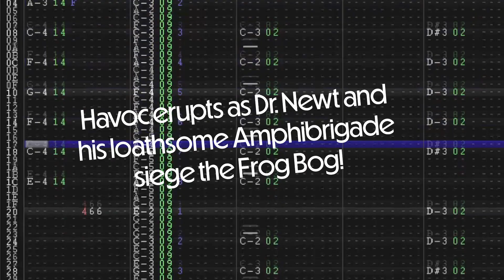Ribbitale (2A03) - Release Trailer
"Havoc erupts as Dr. Newt and his loathsome Amphibrigade siege the Frog Bog, home to one plucky hero named Froggy, who vows to stop the cruel doctor and save his village! He sneaks out through the Bog's sewers and treks through a variety of landscapes in pursuit of justice, and along the way, he might just learn something about himself and Dr. Newt that he never imagined..."

Ribbitale is a frog-themed album of nine NES [2A03] tracks for a fictional NES game of the same title, made in Famitracker.

This was a big labor of love for me. It would mean the world if you checked it out!